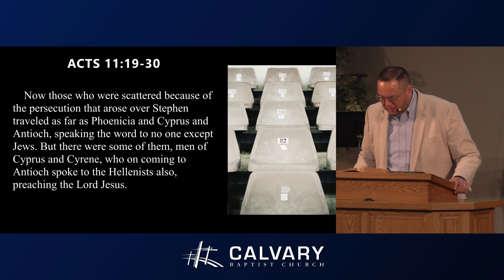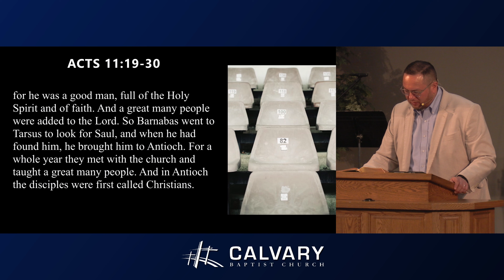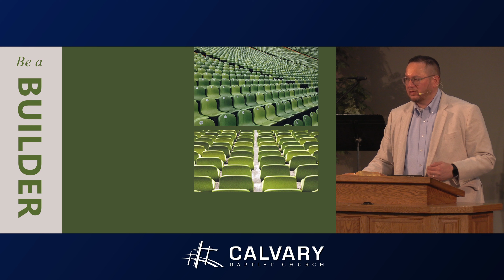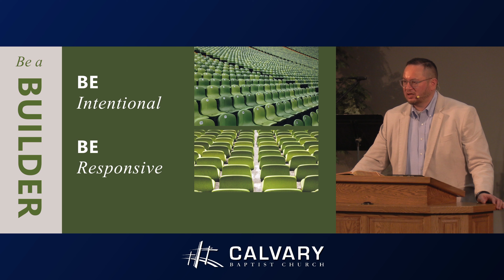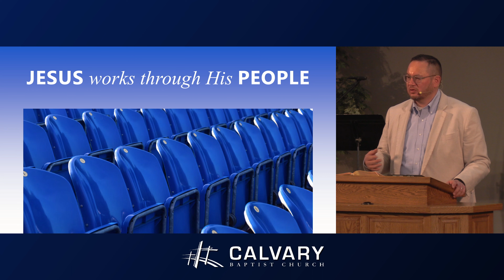Naming Rights: Jesus Works Through His People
God's plan is sovereign, through His people He builds the church, and by His hand are we saved.
Naming Rights | Acts 19-30

Recorded: 2023/02/26